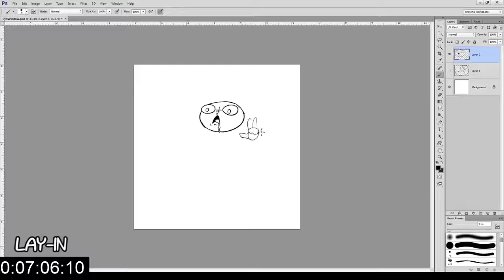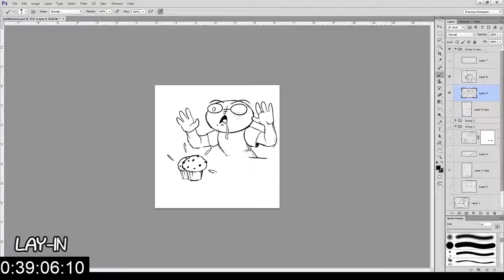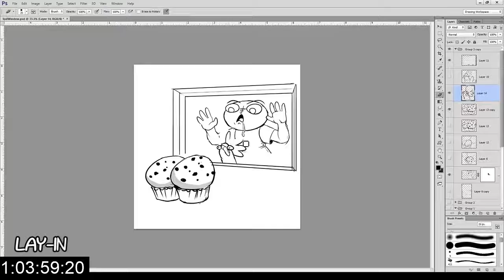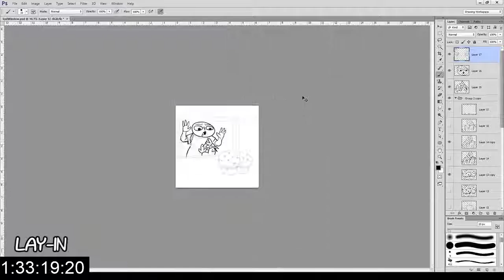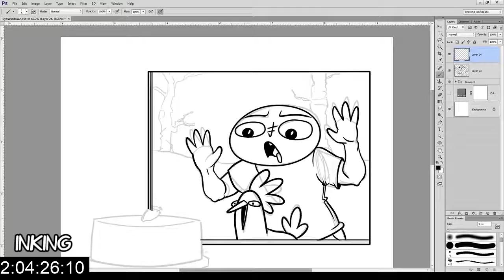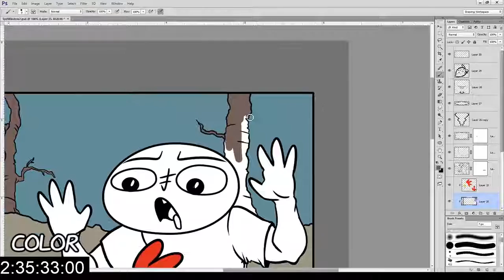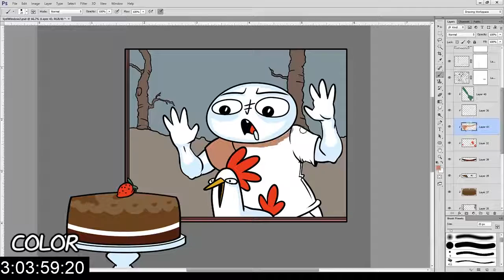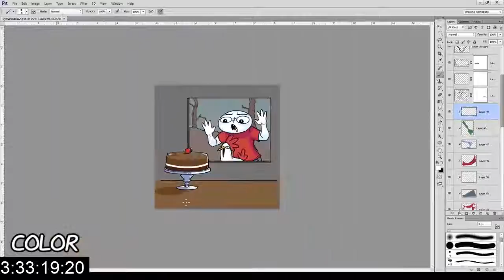Syd window sticker (art process)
Video of my art process for drawing this sticker for Telegram.

We like cakes.

Tablet: Huion Graphics Tablet WH1409
Sped up to 10x speed